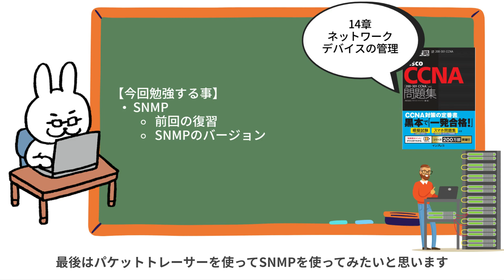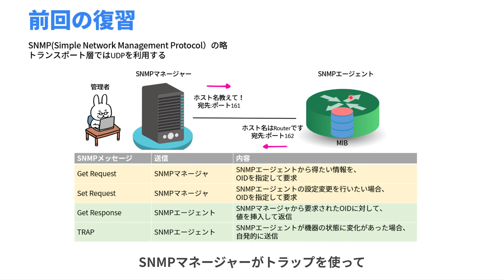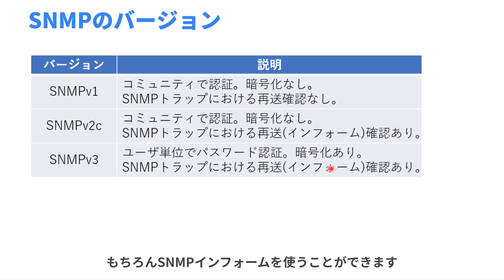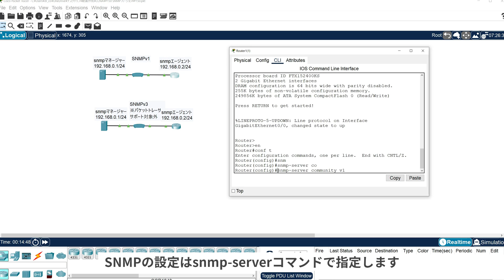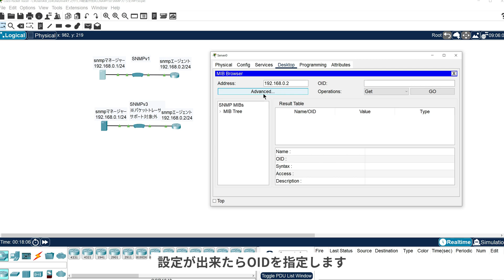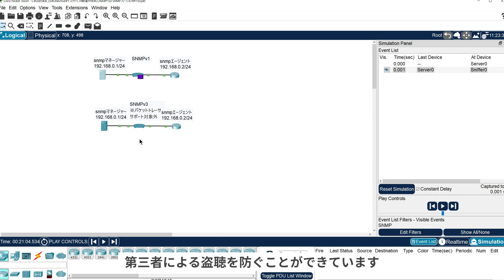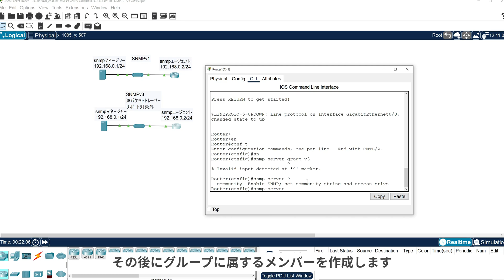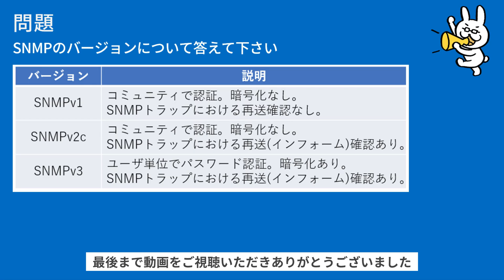【#150 CCNA 】【14章 ネットワークデバイスの管理】SNMPのバージョン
・電子書籍
・単行本

1週間でCCNAの基礎が学べる本
・電子書籍
・単行本

・電子書籍
・単行本

■過去動画
支援士の勉強一緒にしませんか？